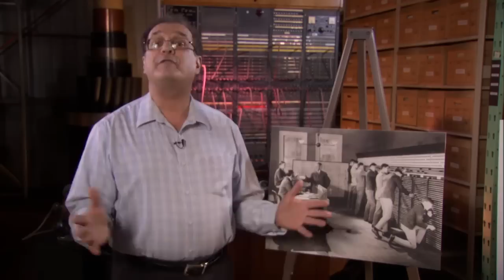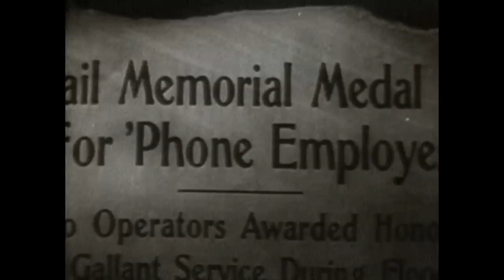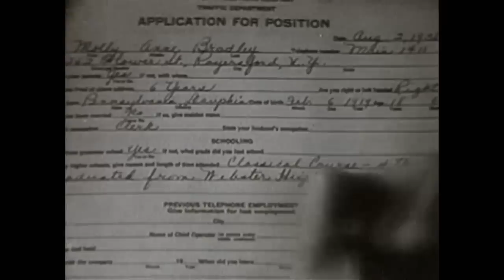AT&T Archives: Operator! (1938) (Bonus Edition)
Operators in 1938 were an absolutely essential part of the telephone communications network. Usually young women (in 1900 they had to be unmarried and between the ages of 17 and 26), they were avidly recruited in high school, and every 10 years or so the Bell System would make a new film to try to draw in more young women to the profession.

As of 1938, the system had not yet converted to the dial system - that wouldn't happen for another few decades - so every single call was manually connected by an operator. (The first dial telephones were installed in 1919, but the system wasn't fully converted until 1978).

Operators were one of the most popular and acceptable professions for young women, and were often portrayed in popular culture of the period like the 1941 film Tom, Dick and Harry with Ginger Rogers as a nosy telephone operator, or the 1938 thriller The Telephone Operator.

Producer: Audio Productions, Inc.